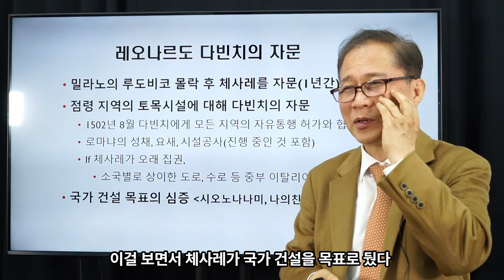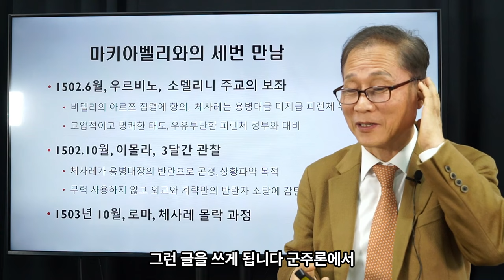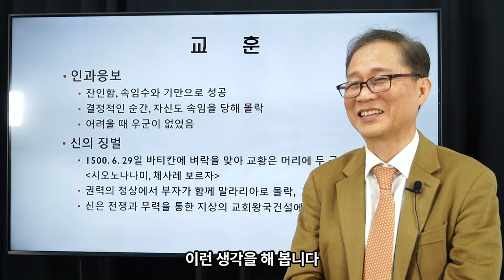김상규의 교양강좌 15 / 마키아벨리, 체사레 보르자 잘 몰랐다 ②